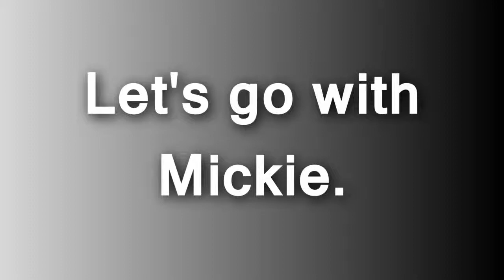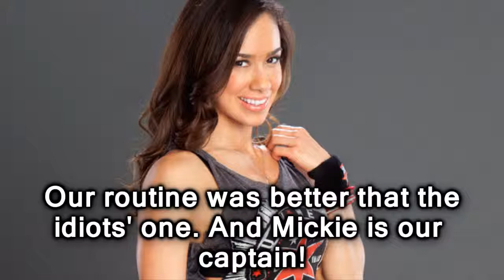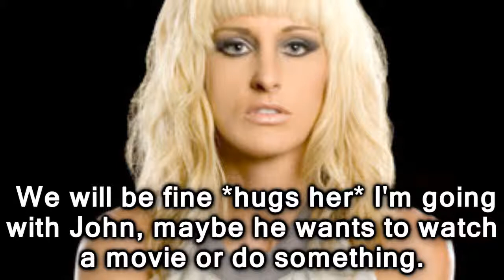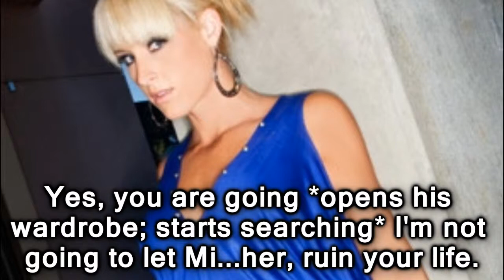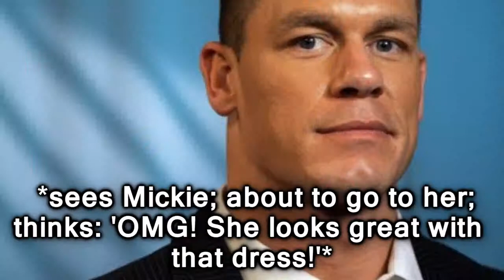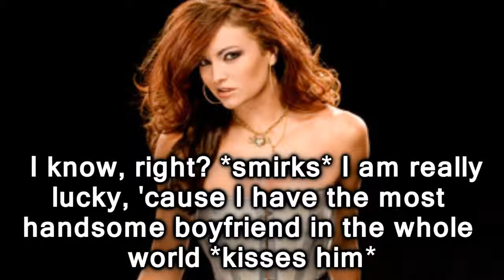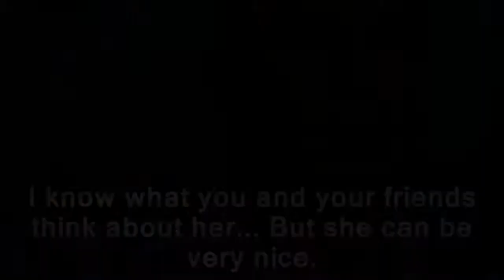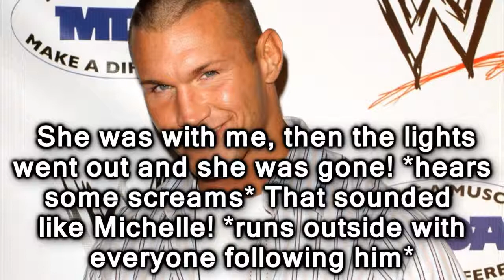High School Dramas Episode 6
Episode 6 is here! I hope you like it!!

And remember, next one by my amazing sis: mickiesno1fan! So sub to her: